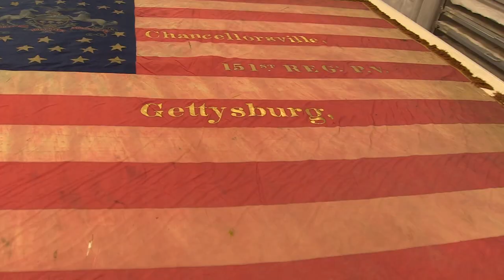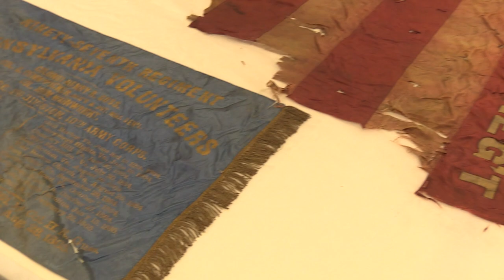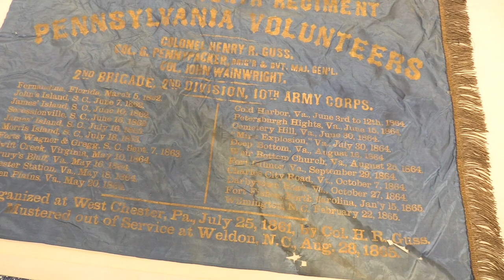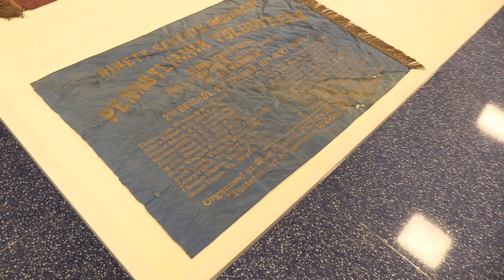Pennsylvania's collection of Civil War flags have a storied history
An exhibit is under design and scheduled to be completed next July that will allow visitors to the Civil War Battle Flag Education Center in Harrisburg to browse the entire collection before looking at some regimental banners up close.  Capitol Preservation Committee historian Jason Wilson gives a tour. Watch the video for a sneak peek.